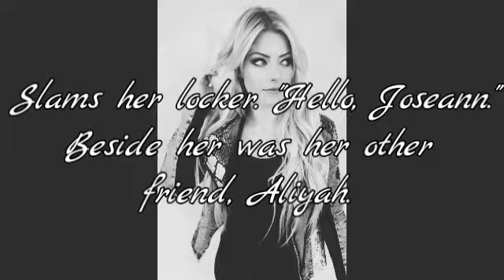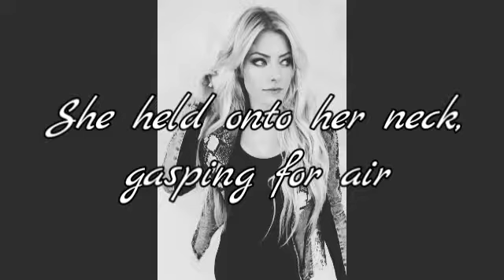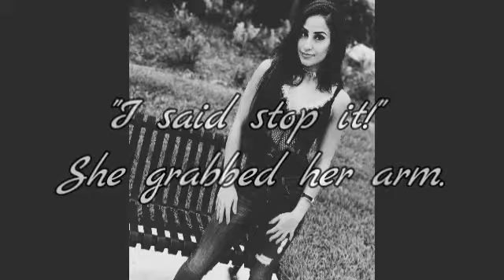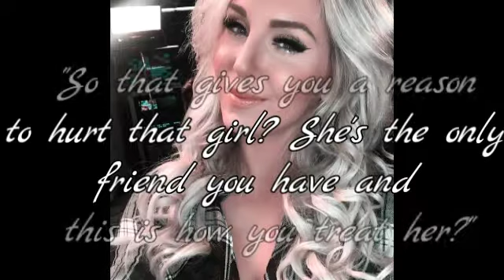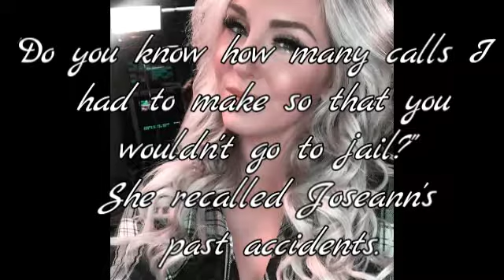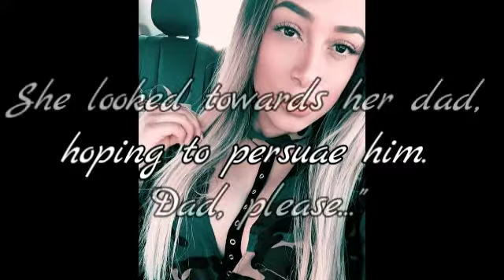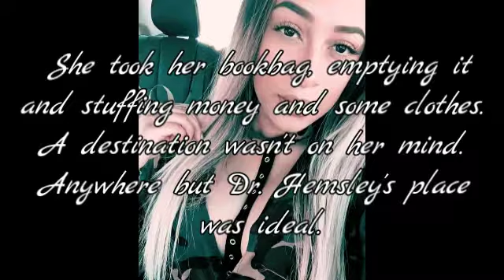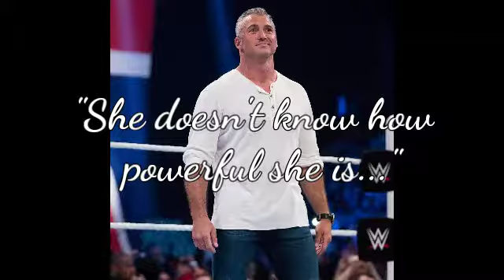Hunted 1x01 (Pilot)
Wattpad: spiritedsoulss